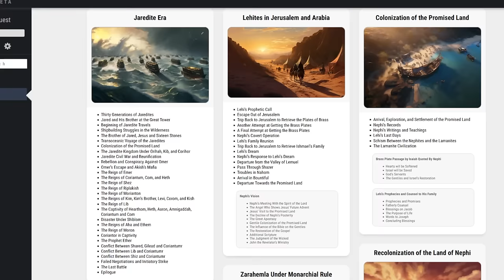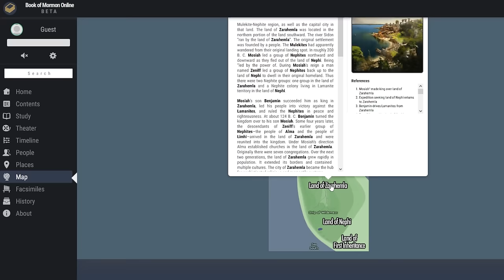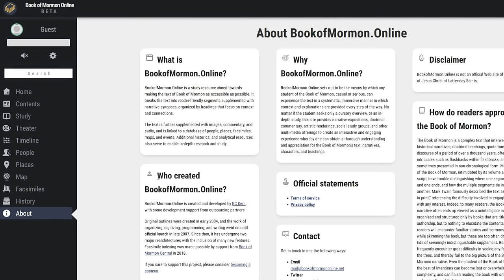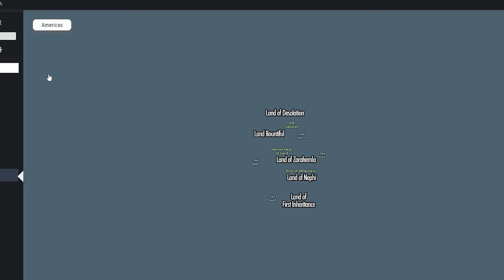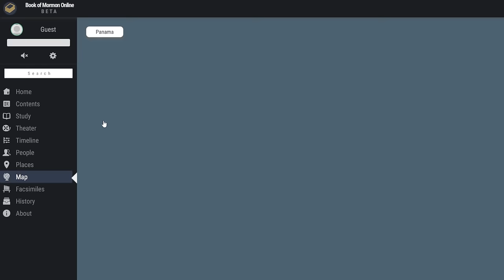This is Where the Book of Mormon REALLY Happened!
If you want to know where the book of Mormon REALLY Happened, then look no further!  The Heartlanders are wrong!  The Hemispheric Models are Wrong!  The Meso-american folks are wrong!  They all just wrong, wrong WRONG!  Or are they all right?!  Aaaaaah!  You gotta watch and find out!